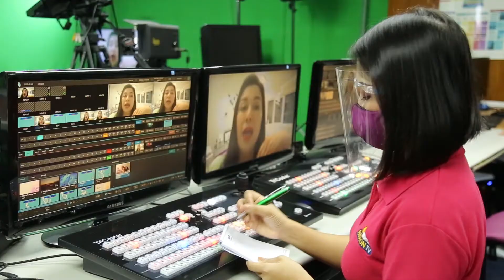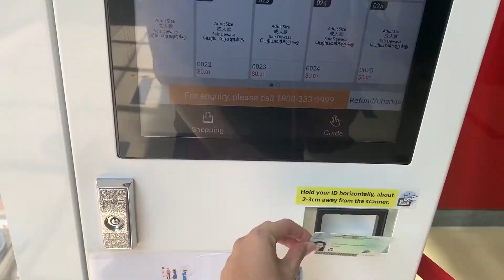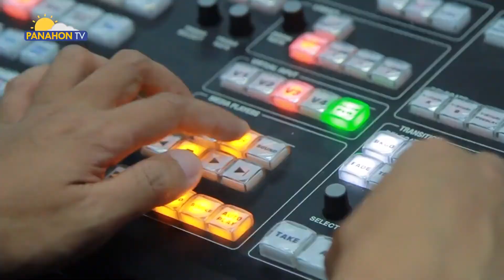Panahon TV Profile 2020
Panahon TV, the longest-running weather show in the Philippines, airs real-time update on weather directly from the Philippine Atmospheric Geophysical and Astronomical Services Administration (PAGASA).

The program’s scope also include climate change, disaster preparedness, health, astronomy, agriculture, and scientific breakthroughs.